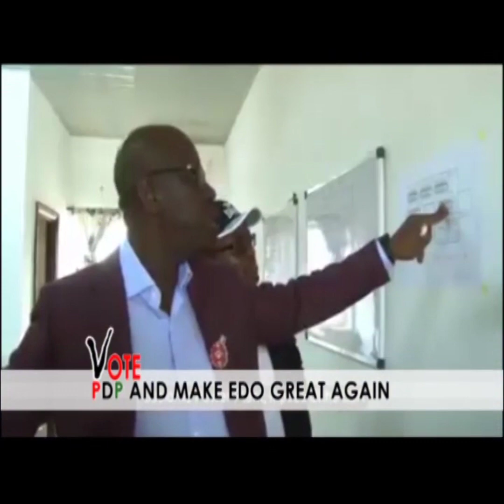Great Documentary You Need to Watch, Vote PDP Comes 11th Saturday of March and Make Edo Great Again